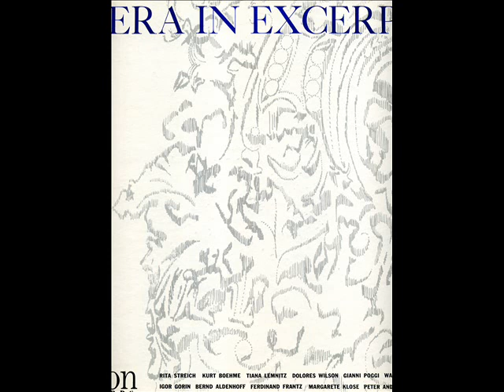Elisabeth Schwarzkopf Abu Assan Wird Nachtingale Trauerrn Avon AVS 13010